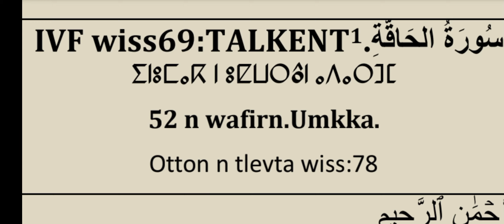سُورَةُ الحَاقَّةِ. IVF wiss 69:TALKENT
الحاقة.qui montre la vérité1. tamenzot, sg nzo, être sûr, convaincu de, Awd, lmenzîz, tidt, tamawert (sg, awra,venir), tivêrvêrt (advâr g ttmegrawn mdden ass n ussidr). alken, talkent.عاد و ثمود.Çad d Thamud2.snat tewsitin (peuples) ilyemn Akuc.أهلك.être détruit, décimé, exterminé3.ttuliem, ttunger.صرصار عاتي . déchaîner de  manière consecutive 4.ttegzîz, ssker yan uzizzy ur ittebbin d-iddan sg wagensu.حسوما.consécutif.5.ttemyillil;
أعجازنجل..stipe de palmier.6.abod, aqajja, agjjuf;صرعى, renversés7.nnegwdmen, bbendern
خاوية. Evidés.8.inebgen, invêrn, ittunxârn.رأى.voir.9.llem;باقية.reste, vestige10.agalz, agaluzعصى,désobéir.11.bâdr,znemmezry→ anemmezray, wanna ur itteggen aynna ynna Wkuc.رابي.être augmenté, ajouté 12.rni, ary.الجارية.barque13.tanawt(barque), tureft(bateau)
a(yd)-kwen, da ttuvrâ[aKwn] أذن.oreille14.imjji, amzzov.الواقعة,jour de la résurrection18.ilkkumn, a-yen dev.حمل ,soulever16.dêkel;دك1, tasser17.ttussed, ttulfufv.الصور, trompe, cor15.issk
الملك.anges, êtres parfaist21.imuknitn, ingeln, sg angelus n latiniyt, lemlayk sg el-malaika.amazal;anir;amlali;ifalkayn;imendren←nder, se démener. Imâzâdn(les beaux)…
العرش, trône22.asgeld, sg,agllid+s, adevrân; amevrek, chaise.Exposé(au soleil)23. tssummerm
انشق.être fendu19.iflay;واه .fragile, friable, tendre20.akssas ametroz, sg ksis, inzal ad itturrêz Compte, salaire24.amerkidu;En paix, paisiblement25.g usarad;Compte, dans le sens de "rendre des comptes"   26.tamazîlt, ayenna nikki ig nesker ka ur ihlin, izmaz (amende).
سلطان.autorité27.afus,tanaya,timvêrt, tanbâdt.سلسلة, chaîne28.asensir, esesser, imtreg,
ami intimeحميم32.amddakkwl,amri, amidy.ض.inciter30.neg, sîssy, ciccy;مسكين.pauvre31.alqqi, talqqi, amllâzzo.العظيم.qui est grand par-dessus tout29.Amqqâr;الخاطيء.qui se trompe, fautif34.amgul;غسلين.pus33.nnkel, anfâd; /cc/ ittuvrâ g id-sen idvârn s [Tc]وما.et non plus38.ur ur idd ; nev, wala sg taçrâbt wala.كاهن.devin39.ankkad, agzzan, ihergi, murran36.ntta, macan
أمن.croire en37.zêgzên;كريم.noble, saint, sacré 35.adarf, amaziv, amuzv, agwrram. تنزيل.révélation40. afaggu, asidr;الوتين.aorte41.azor azurar n wul;الحصرة.regret42. ammegwrâz, avdded;الحق.certitude43.alken;اليقين. véritable44. n tidtdonc45.za;exalter46.سبح.izîr ivf wiss 68 oton wiss 36.
Soutenez-nous sur cette  Chaîne YouTube qui s'intéresse  à tout ce qui concerne tamazight: langue, histoire, philosophie, religion.
La chaîne comporte aussi un recueil de surats du saint coran en  tamazight.